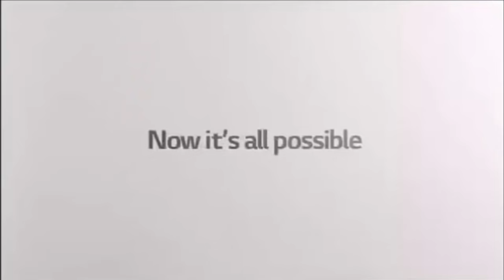Full Best Animation Logos Now In ABC Order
Alphabetical!